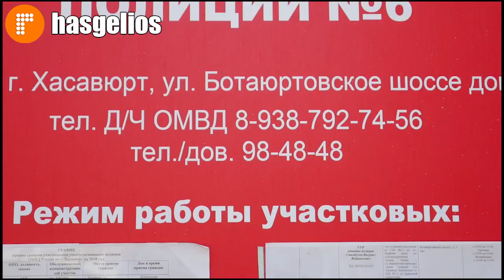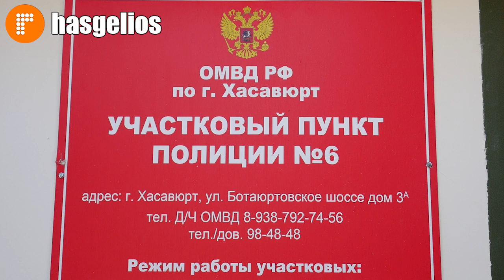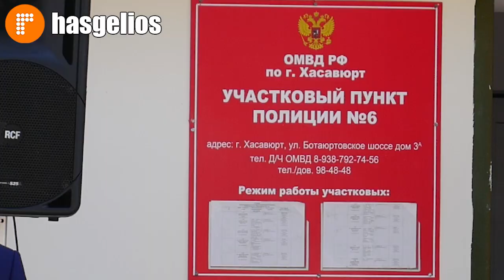В Хасавюрте открыт опорный участковый пункт полиции